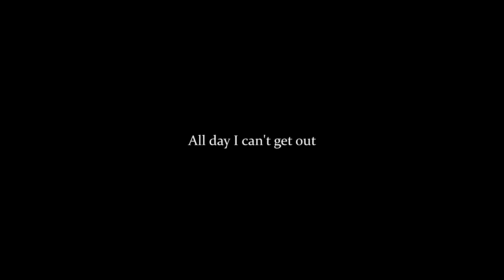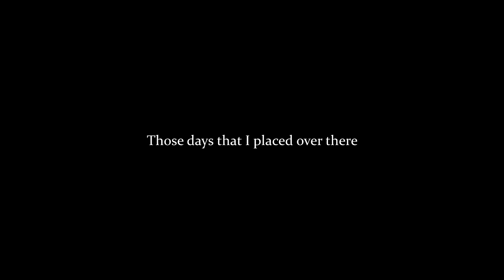[FMV] Revolutionary Love - The Memory Of That Day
Revolutionary Love (Kang Sora, Choi Siwon, Gong Myung)
[Episodes 1-4]

Directed by Lee Jong-jae, Song Hyeon-wook
Written by Joo Hyeon-I
Network : tvN
♛ Social Media ♛
🎧 sᴏɴɢs/ᴍᴜsɪᴄ ᴜsᴇᴅ 🎧
Track:  The Memory of That Day
Album: Suspicious Partner OST

Music :  The Memory of That Day by Kim Jong Wan (NELL) from Suspicious Partner OST